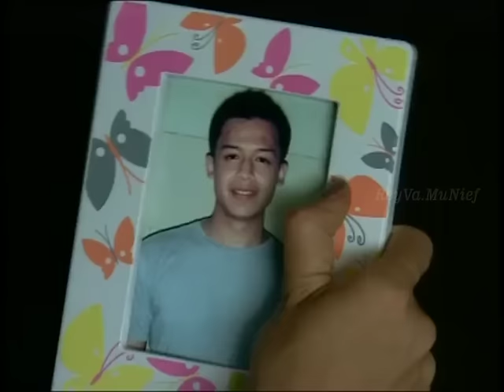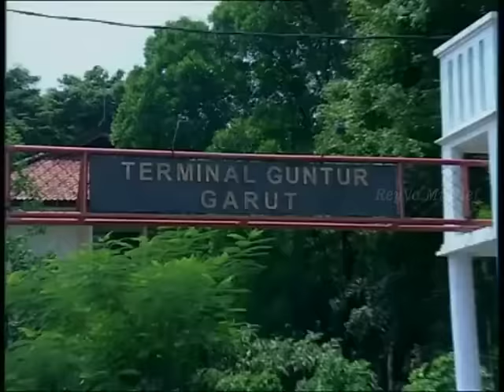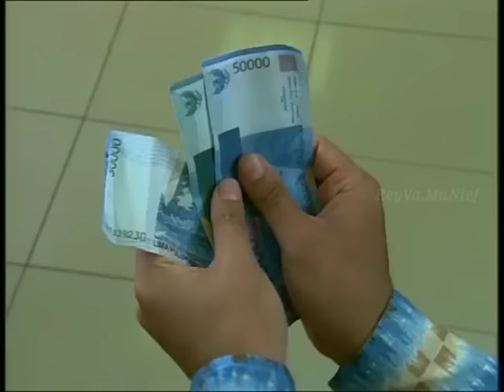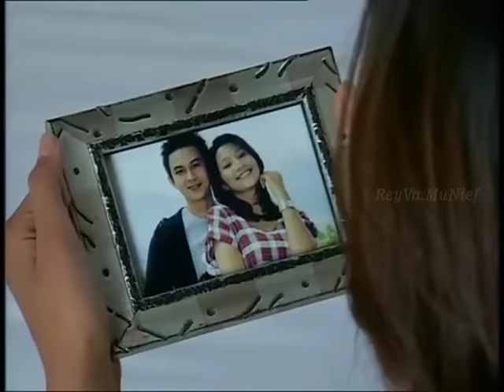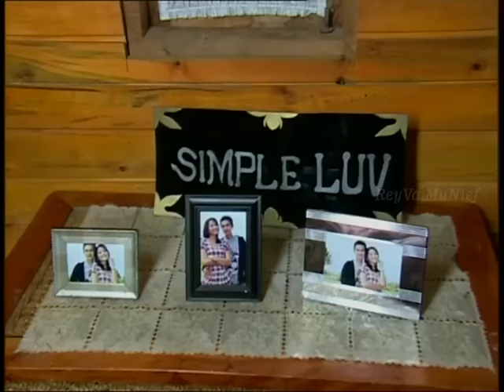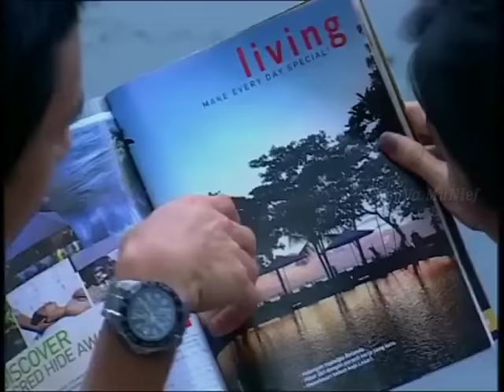Ayu Hastari Ft. fandy Christian - (FTV Lawas) Bisik Bisik Cinta Di Garut